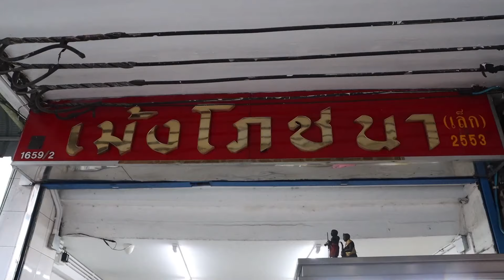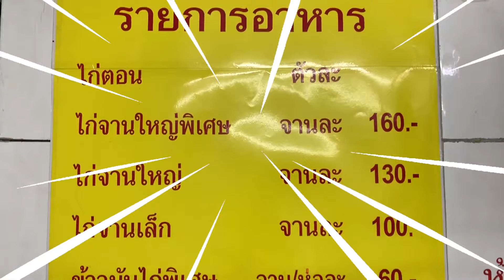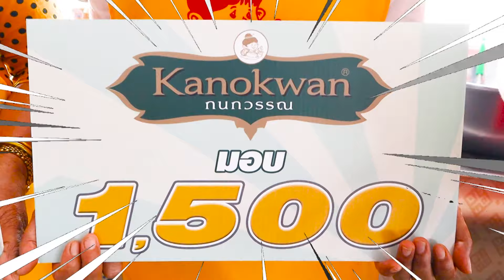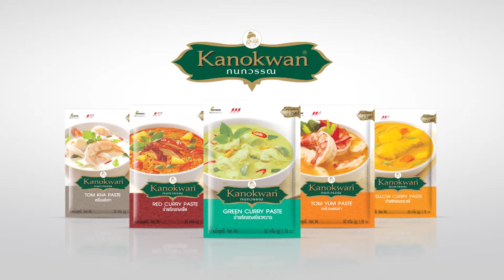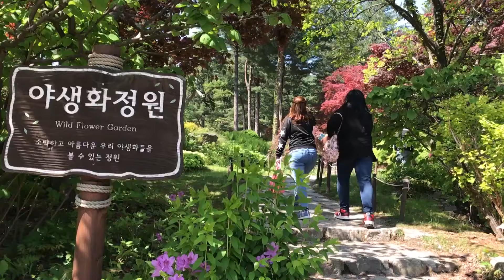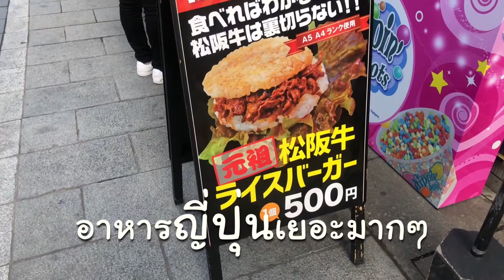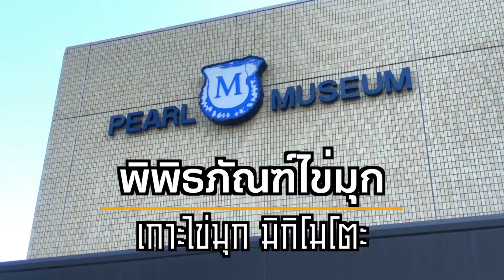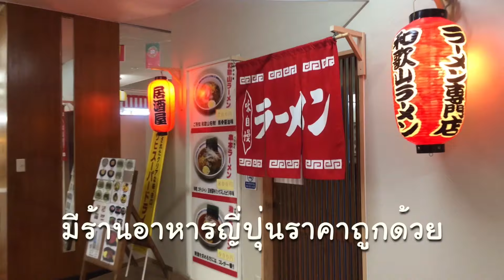ตี๋อ้วนชวนหิว 19 เม.ย.63 ร้านเม้งโภชนา(เล็ก)/คั่วกลิ้ง/ทัวร์ลงพุง วากายาม่า2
ร้านเม้งโภชนา(เล็ก)
ระหว่างซอยเจริญกรุง57-59 เขตสาทร กรุงเทพฯ

เมนูง่าย ทำได้ อยู่บ้านช่วยชาติ
เมนู : คั่วกลิ้ง
ส่วนผสม : หมูสามชั้น , พริกแกงคั่วกลิ้ง , พริกไทยอ่อน , พริกขี้หนู , น้ำตาลทราย , น้ำปลา , ใบมะกรูดซอย , พริกชี้ฟ้า , น้ำมันพืช

ทัวร์ลงพุง วากายาม่า2

Line : @teeuan